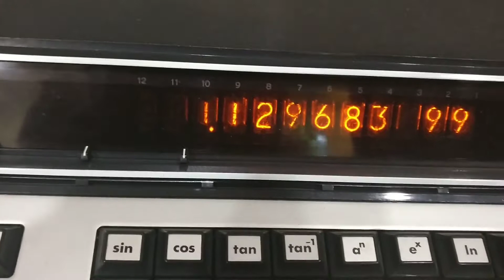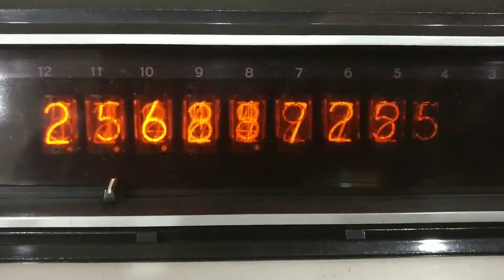How long it takes to calculate the cube root of 8 using Casio FX-1 Calculator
Just a fun experiment showing Casio FX-1 Nixie Tube Calculator struggling to calculate the the cube root of 8.